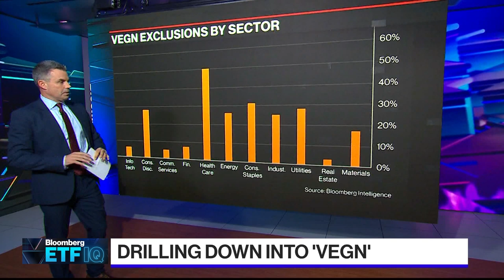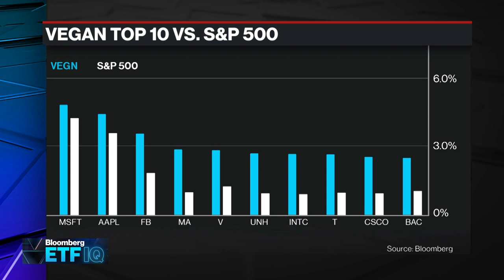New Vegan ETF Starts a Food Fight in the ETF Industry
Sep.25 -- Bloomberg's Eric Balchunas and Scarlet Fu break down the U.S. Vegan Climate ETF (ticker: VEGN) with Claire Smith. CEO of Beyond Investing. The fund seeks to address the concerns of vegans, animal lovers, and environmentalists by avoiding investments in companies whose activities directly contribute to animal suffering & destruction of the natural
environment.